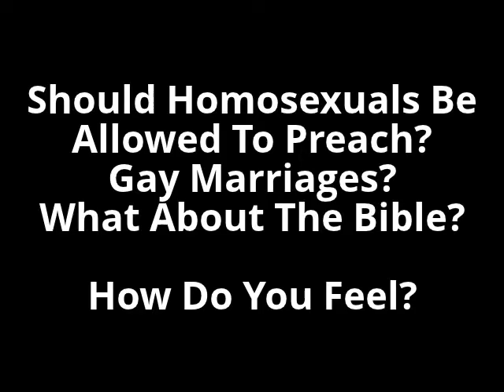Homosexual Christians VS Heterosexual Christians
Master Psychic Lady Of Wisdom, Reverend Prophetess Lady Of Wisdom AKA The Prophet Of The Christ By Request Records This Very Powerful, Sensitive Video. She Shares Her Opinions Boldly About How She Views Being A Homosexual As A Christian Vs Being A Heterosexual As A Christian. She Addresses Many Different Christian Views Of The Gay Lifestyle. She Also Refers To The Word Of God. This Video May Be Controversial, However.